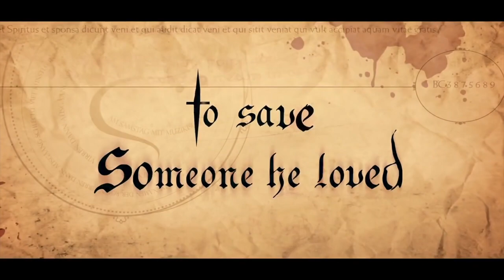UP NEXT: Ghost Rider (2007)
Nicolas Cage is an interesting man, and he is either an awesome actor or a total weirdo (honestly, we aren't really sure anymore). But one thing's for sure—a LOT of people hate the movie Ghost Rider.

With a dismal 26% on Rotten Tomatoes, it actually has an audience score of 46%, which is oddly high for a movie with such a bad reputation. We'll get to the bottom of this and watch Marvel's (yes, THAT Marvel) Ghost Rider.

"When motorcycle rider Johnny Blaze sells his soul to the Devil to save his father's life, he is transformed into the Ghost Rider, the Devil's own bounty hunter, and is sent to hunt down sinners."

Worried about content? Check the IMDb Parent's Guide: t.ly/vZGh

Watch Ghost Rider on Netflix. Rent it on Google Play Movies, YouTube or Amazon Prime Video.